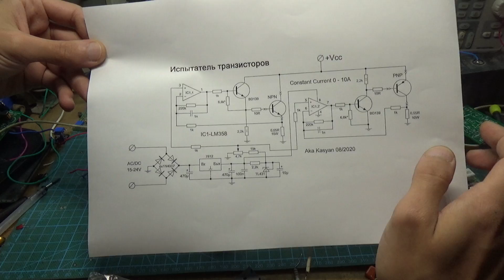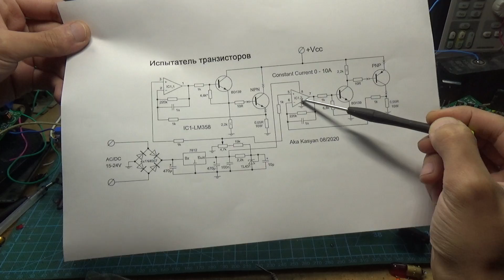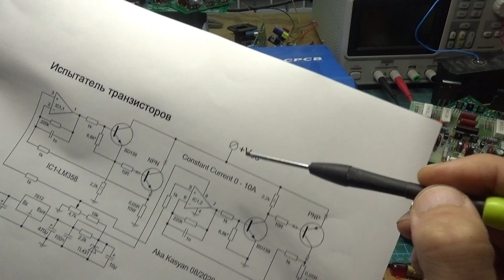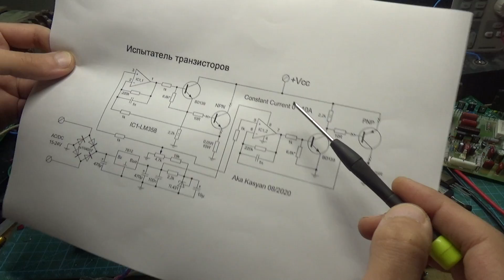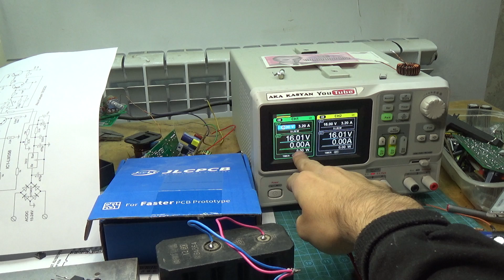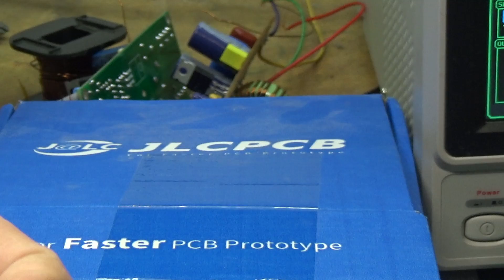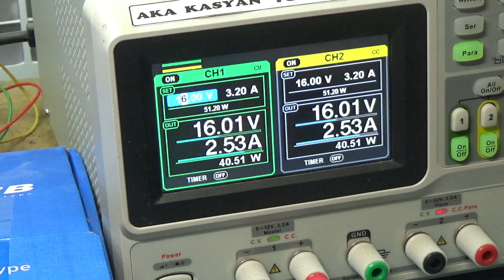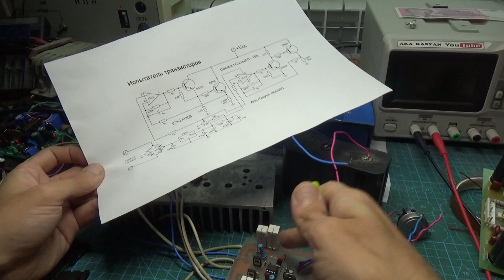Как проверять транзисторы на подлинность ? Испытатель транзисторов (JLCPCB)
Мое базовое лабораторное оборудование